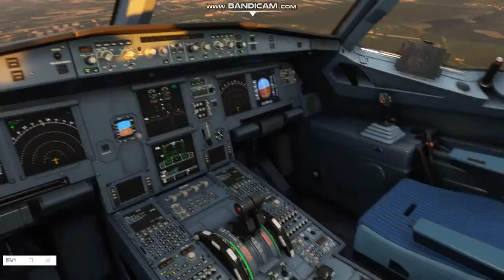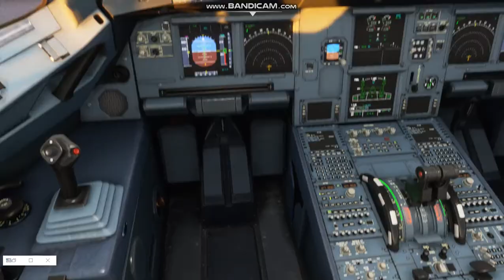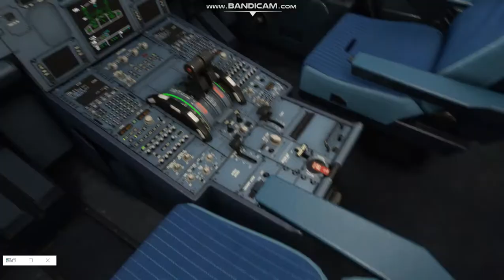FS2020 Airbus A320neo lądowanie w Lublinie EPLB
Pierwsze kroki w FS2020, lądowanie przy użyciu tylko klawiatury (joystick jeszcze nie skalibrowany)